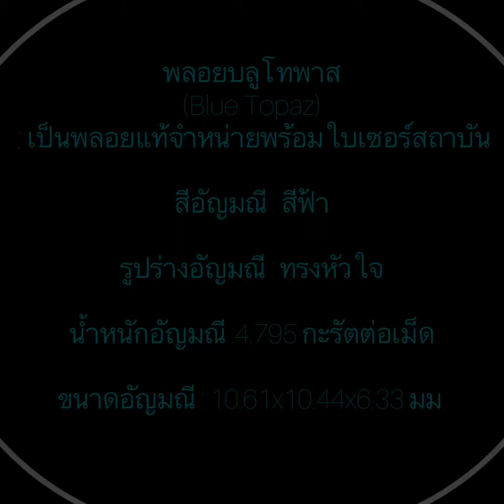เปิดขาย : พลอยหัวใจบลูโทพาสสีฟ้าน้ำงาม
เม็ดนี้แสงไฟในพลอยวิบวับสุดๆเลยค่ะ
ยินดีนำเสนอมาก เพราะ พลอยบลูโทพาสแท้ธรรมชาติทรงหัวใจ และ เพราะพลอยสวยมาก (เกินไป) เราจึงต้องจำหน่ายพร้อม ใบเซอร์สถาบันอัญมณี
รับประกันพลอยแท้ 100% มีใบเซอร์รองรับ ***ทำให้มั่นใจได้เสมอ ว่านอกจากสวยแล้ว ไม่แพงแล้ว เมื่อซื้อพลอยกับเรา ไม่มีพลอยปลอมแน่นอนค่ะ***

พลอยบลูโทพาส(Blue Topaz) ต้นกำเนิดจากบราซิล
สีฟ้าใส เนื้อแก้ว ไฟเพชร เจียระไนทรงหัวใจ เล่นแสงสวยมาก ไฟระยิบ ไร้ตำหนิ

ราคา SALE  1,990 บาท
เหมาะทำจี้หรือหัวแหวน

ชนิดอัญมณี :   พลอยบลูโทพาส(Blue Topaz)   ; เป็นพลอยแท้
สีอัญมณี : สีฟ้า
รูปร่างอัญมณี : ทรงหัวใจ
น้ำหนักอัญมณี :4.795 กะรัตต่อเม็ด
ขนาดอัญมณี : 10.61x10.44x6.33 มม.
คุณภาพพลอย : เนื้อแก้ว สีสวยสม่ำเสมอ // เนื้อพลอยมีการเล่นแสงไฟสะท้อนสวยงามมาก ดังภาพ

นโบายและข้อตกลงของ Pearl Princess Gem
: พลอยทุกเม็ดเป็นพลอยแท้เท่านั้น
: ใช้รูปสินค้าจริงเสมอ
: สินค้ามีใบรับประกันทุกชิ้น
: พลอยร่วงทุกเม็ดผ่านการคัดเลือกและมีความสะอาดในระดับตั้งแต่ดีถึงดีเยี่ยมเท่านั้น
ที่ตั้งร้าน ห้างขายไข่มุกและเพชรพลอย ตรงข้ามโรงแรมธรรมรินทร์ จ.ตรัง โทรถามเส้นทาง 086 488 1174